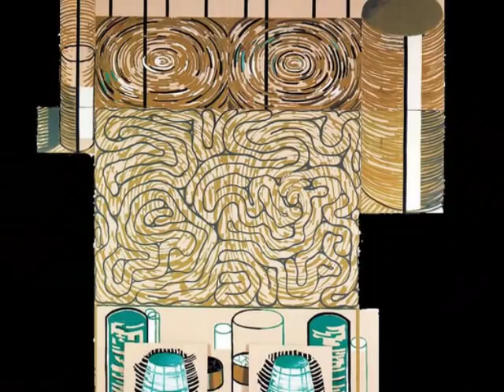LUIS GORDILLO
Luis Gordillo (Sevilla, 1934), pintor español.

Es una de las principales figuras del arte abstracto en España. De gran prestigio internacional, sus obras se pueden contemplar en los principales museos de arte contemporáneo de Norteamérica y Europa.